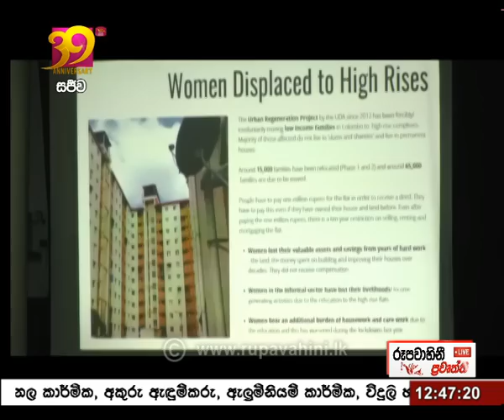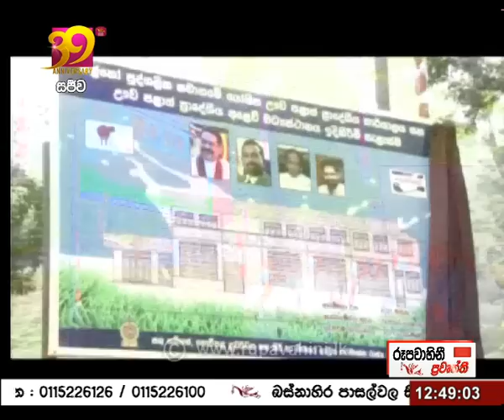2021-03-24 | Rupavahini Sinhala News 12.30 pm